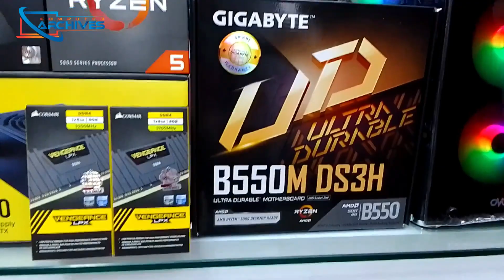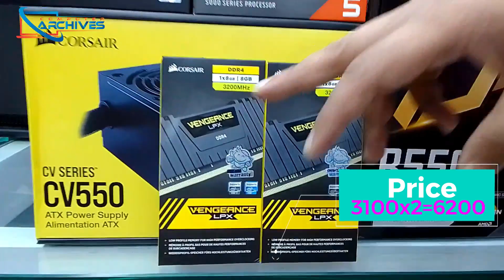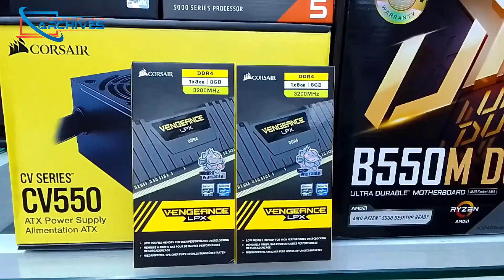45K Best PC Build Idea😳৪৫ হাজার টাকায় কিনুন বাজেট সেরা পিসি।Computer Archives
45K Best PC Build Idea😳৪৫ হাজার টাকায় কিনুন বাজেট সেরা পিসি।Computer Archives
PC Configuration

Moshiur Rahman Anik
Address:
Computer City Center,Multiplan Center,Level #6,Shop #652-53,656-57
New Elephant Road Dhaka-1205.